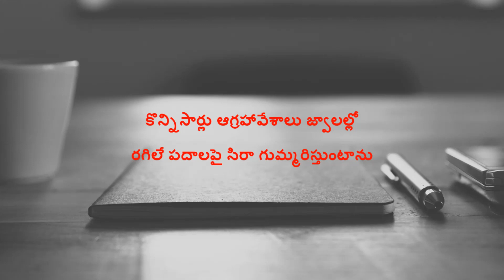లక్ష్మి రాజశేఖరుని కవితా తరంగాలు | తెలుగు కవితలు | A Telugu Poem By Lakshmi Rajasekharuni | Kavitalu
mana telugu mana bhasha
telugu kavitalu